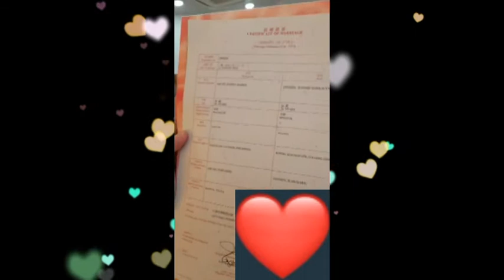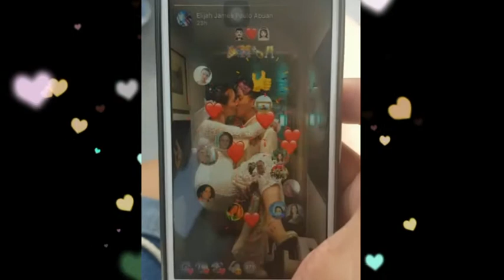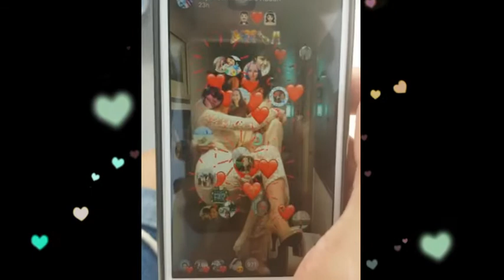JayNie's civilian Wedding in Hong Kong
One Year ago, on August 21st, 2019, Lord and Universe were kind and blessed us with a successful and safe Weddingceremony in the beautiful City of HongKong.
A few Days before we had our Wedding and right after we left HongKong, there were some rallies, so we didnt knew, if we can really push through our Weddingplans. Because it was all depending on the State and their Citizen. But Thanks to Lord, and especially now, where CoVid-19 is spreading and forces us to stay at Home for the Safety of Everyone and our Loved Ones, we are MORE feeling Blessed that we were able to have our simple, but pure with LOVE civilian Wedding.
This  Video is our personalized Wedding Album for us to watch and remember how Blessed and Grateful we are, and more on that LORD will find and make a Way, if you are Faithful iin His Plans and Destined for each other.
We would love to extend our Gratitude to Lord, our two Witnesses, the Cityhall HongKong, our OICs in HongKong, Philippines and Germany, the AFP and our supportive Families and Friends, who were always there for Us!
We Thank You all from the Bottom of our Hearts!
May Lord continue to Bless You as well He is Blessing Us since Day ONE!